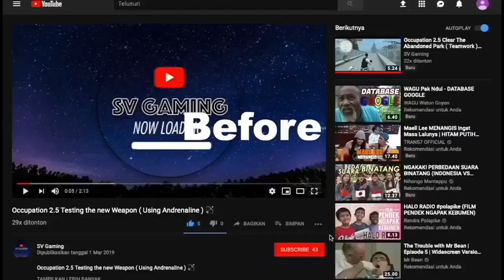CONTROL (2019) Part 22 Find The Slide Projector !!! 🤔🤔🤔